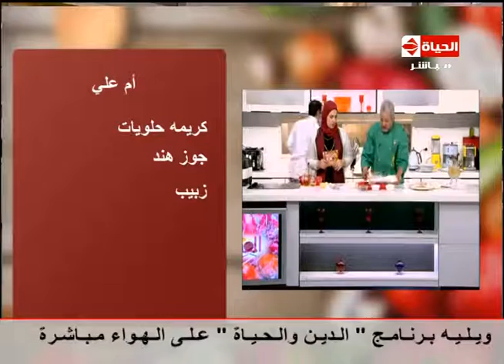المطبخ - عزومة بيتى - الشيف /يسري خميس - طريقة عمل "أم علي" almatbkh